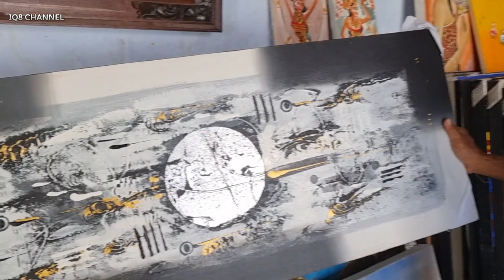Pernah Membuat lukisan Seharga Mobil [Seniman Pasar Seni Sukawati Kabupaten Gianyar Bali ]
Pasar Sukawati merupakan salah satu destinasi wisata belanja terpopuler yang ada di Bali. Bagaimana tidak, wisatawan bisa mendapatkan banyak barang bertema Bali untuk oleh-oleh dengan harga yang cukup terjangkau ,seperti lukisan,patung ,topeng,pakaian dan oleh oleh bertemakan seni tradisional khas bali,
Pasar Seni Sukawati didirikan pada tahun 1983. Awalnya pasar ini didirikan para pedagang kerajinan yang sebelumnya sering berjualan di Denpasar. Tapi karena sering ditertibkan oleh petugas, para pedagang yang sebagian besar adalah warga Sukawati ini pun menyampaikan kepada pihak desa dan kecamatan untuk mencari solusi.

Dari hasil musyawarah tingkat desa dan kecamatan, disepakatilah bahwa para pedagang bisa menggunakan tempat di Banjar Tebuana dan Banjar Tangkluk Desa Sukawati dengan sistem pinjam dan bersifat sementara. Namun akhirnya pada 1983, Pemda Gianyar membebaskan lahan tersebut dan dibangunlah unit pertama Pasar Sukawati yang kini menjadi lokasi Blok B. Gedung tersebut diresmikan pada 25 Mei 1985 oleh Gubernur Bali pada saat itu, Ida Bagus Mantra.

Ternyata bukan hanya pedagang kerajinan dari Desa Sukawati saja, banyak pengrajin dari luar wilayah desa yang tertarik untuk berjualan di pasar ini. Pasar pun diperluas dan ditambah bloknya. Tercatat pasar ini dapat menampung 770 pedagang.

Lokasi Pasar Sukawati
Pasar Seni Sukawati masuk ke dalam wilayah Desa Sukawati, Kecamatan Sukawati, Kabupaten Gianyar. Jaraknya sekitar 14 kim dari ibu kota Kabupaten Gianyar dan Denpasar. Sementara dari Bandara Internasional I Gusti Ngurah Rai, jaraknya sekitar 30 kilometer dan dapat ditempuh dengan mobil dalam waktu 45 menit.

IQ8 CHANNEL